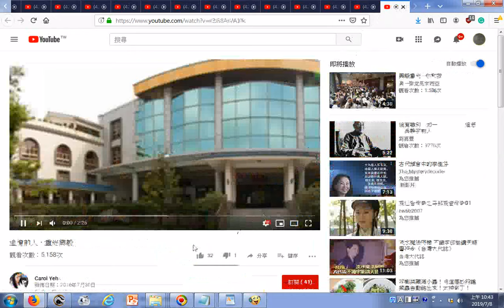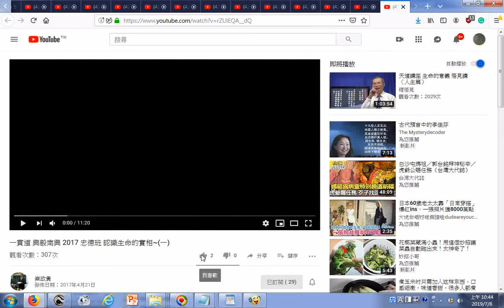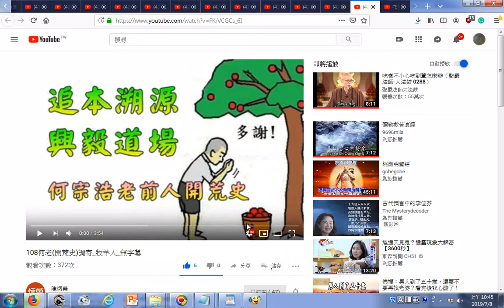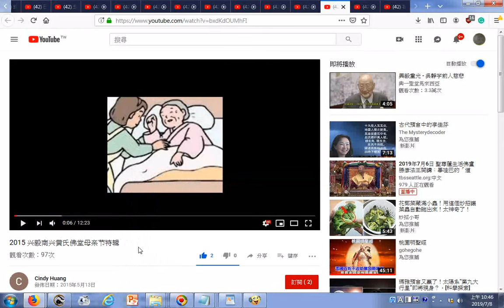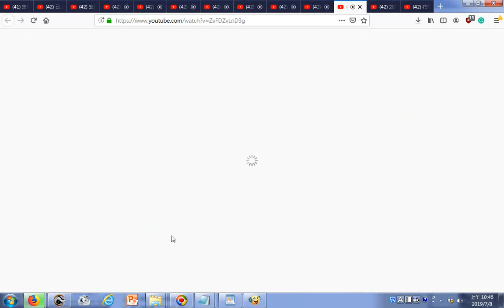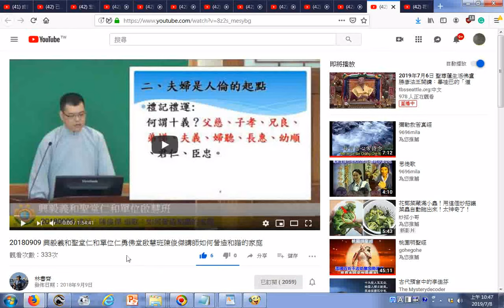20190708瀏覽道場影片紀錄ikt